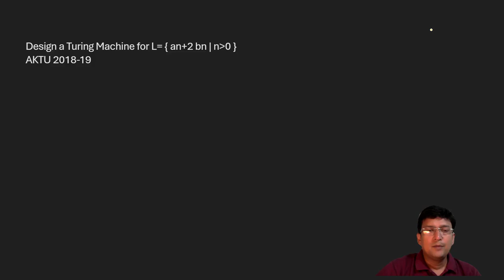Turing Machine - AKTU 2018-19 Exam Question - Example 13